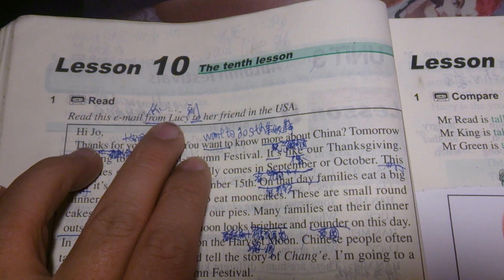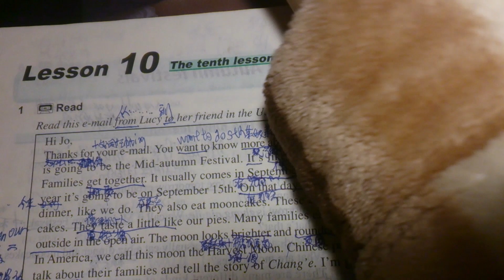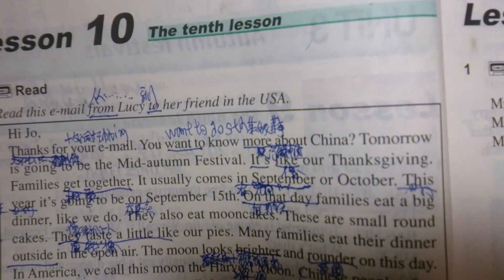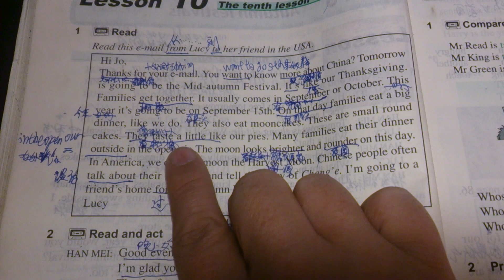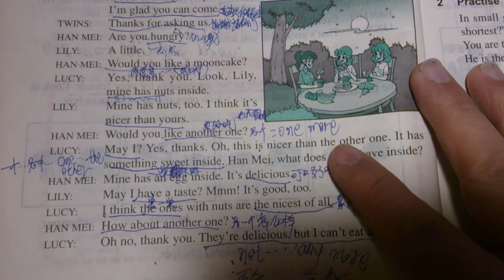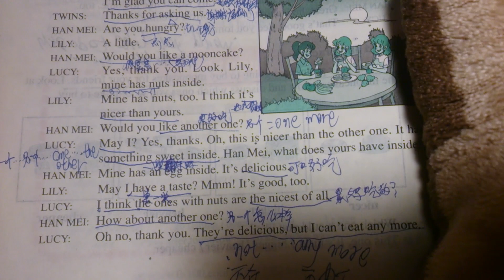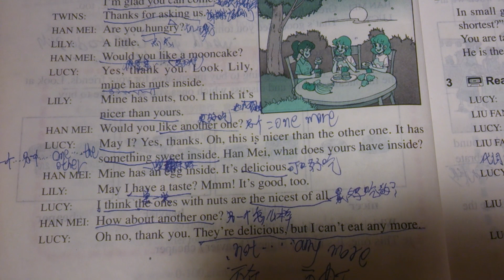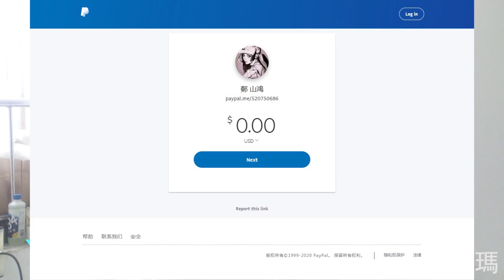【learn english alone132】mooncakes is food【戒色體驗131】加油啊，不看色情，少看色情